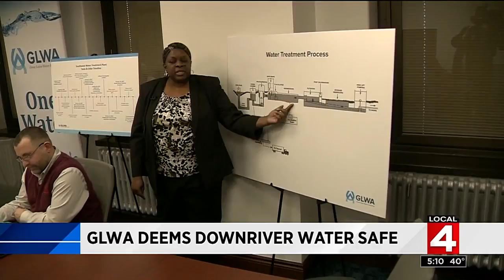GLWA deems Downriver water safe